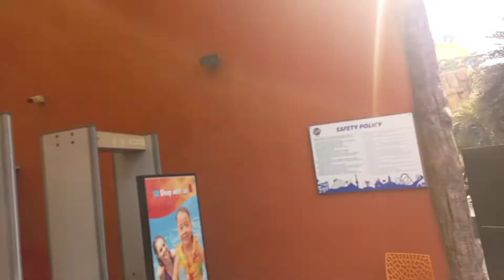Amaazia Whater Park Surat || full Enjoy || अमाजिया वॉटर पार्क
अमाजिया वॉटर पार्क सूरत
amaazia वॉटर पार्क